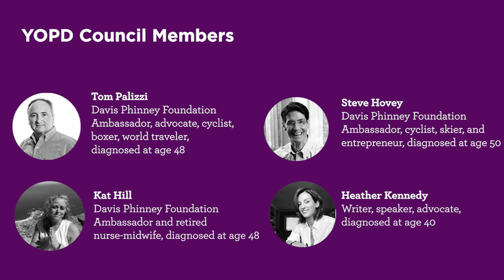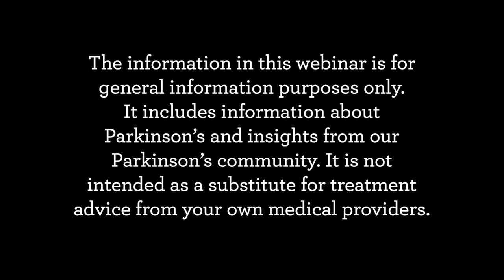YOPD Council: Regaining Confidence in Young Onset Parkinson's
During this session, our YOPD Council leaders discuss regaining confidence after losing it in personal, professional, and social settings with the onset of symptoms in young onset Parkinson's.

Our Council gets honest and open about their struggles with confidence and shares their advice and experiencing in how they have overcome it. To jump to specific sections, see the time stamps below. For Show Notes for this week's council, scroll down.

0:00 - Introduction
4:36 - Losing confidence at work
21:48 - Avoiding doing things for fear that you can't
28:09 - Modifying activities
34:26 - Apathy
43:57 - Working with Parkinson's
51:05 - Advice from the Council